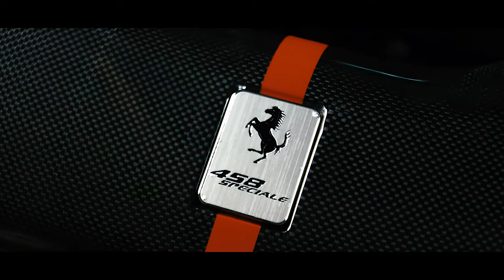FERRARI | 458 Speciale Giallo Modena Nart